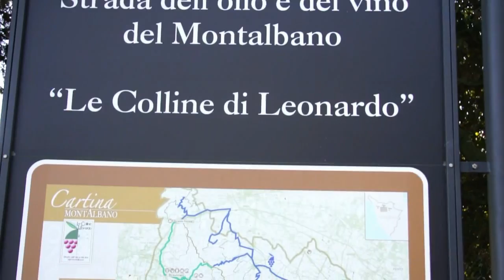1° Rally 2 Vivai Pistoiesi 2011 - Passaggi Interviste TopTen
Rally 2 Vivai Pistoiesi 2011 - I passaggi dei Top-Ten e le interviste ai primi 3 equipaggi assoluti